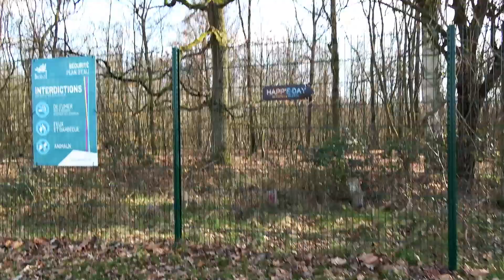Brumath au Plan d'eau avec Lya du 28 février 2024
Petite sortie avec Papy